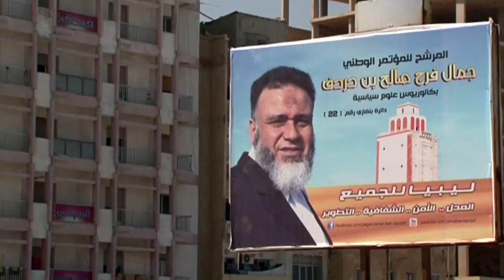Campaigns continue for Libya's National Congress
Nearly a week after the launch of election campaigns, candidates continue to prepare for the July 7 vote for Libya's first General National Congress. Duration: 00:50